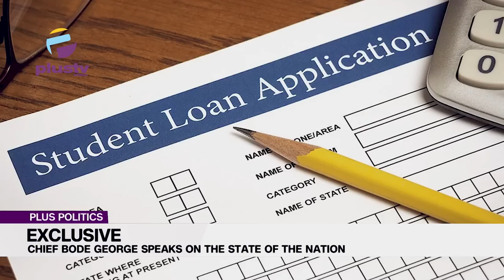State Of The Nation: EXCLUSIVE CHAT With CHIEF BODE GEORGE, PDP Chieftain Part 1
Chief Bode George, Former Ondo Military Governor & PDP Chieftain joined us to speak on the state of the nation.